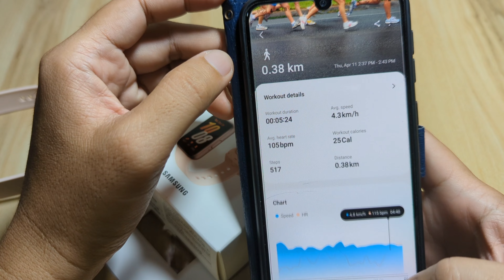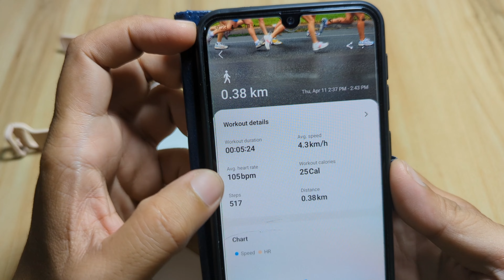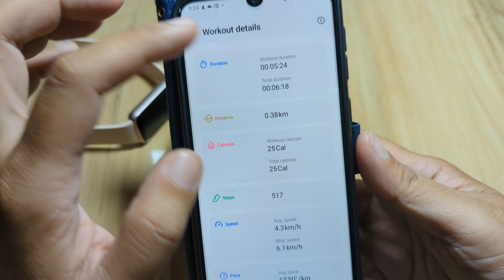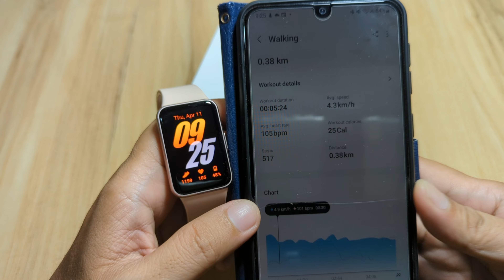Samsung Galaxy Fit3 - Walking Workout - Is the Count Close to Our Manual Count? Check it out!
See the results on the Samsung Galaxy Fit 3 wearable. We check on the step counter and here are the details on the results.